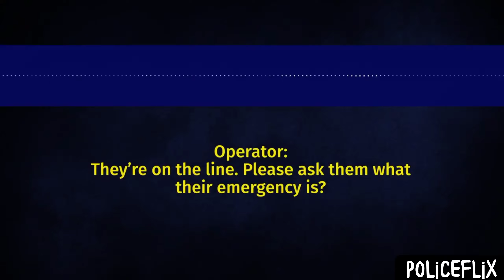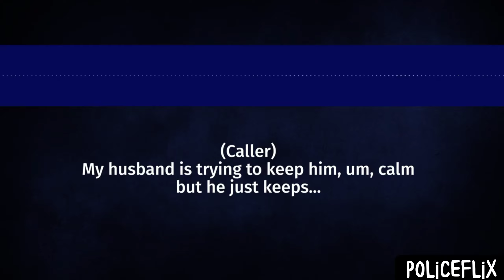Man dies in police custody after he attempted to enter multiple homes in west Phoenix